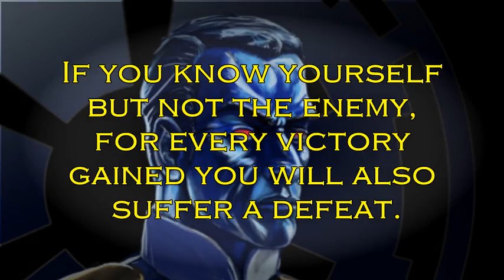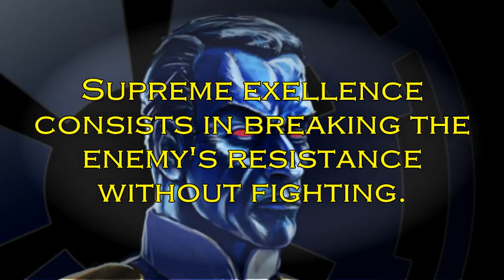Grand Admiral Thrawn Tribute: The Art of War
Tribute to the best tactician in the galaxy, Grand Admiral Thrawn.

The images I used as well as the fananimations are not my property, they belong to their respective onwers.
Footage: Star Wars: Rebels, Empire At War: Forces of Corruption, Fanart (amazing how our fandom produces things), Heir to the Empire comicbookseries, Tie-Fighter.